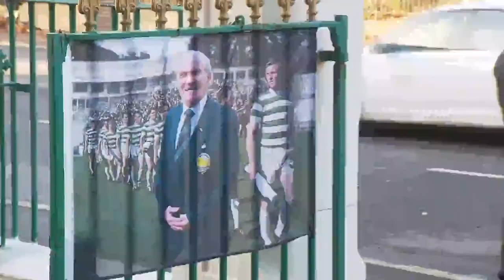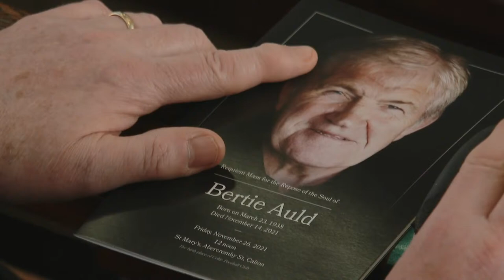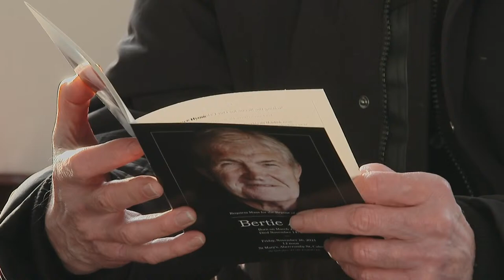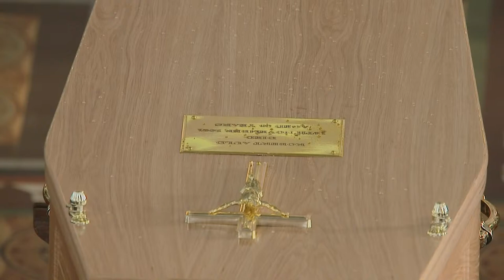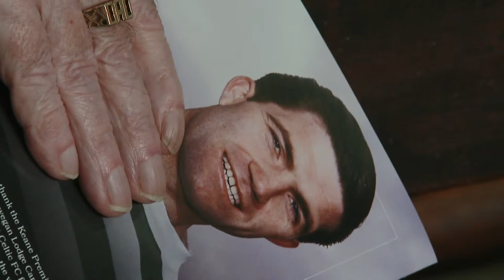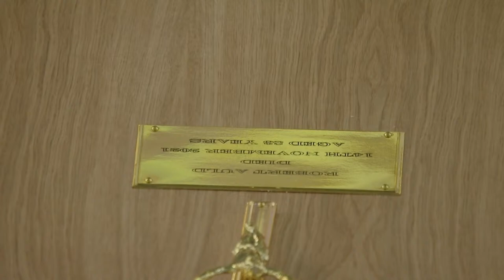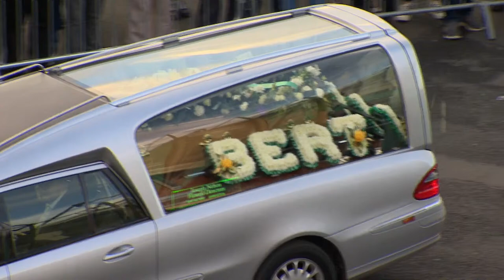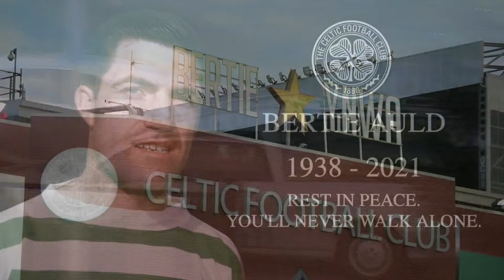The Celtic Family say goodbye to Bertie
Over the past 10 days, many of you have been paying your respects to the special man and a true club legend, Bertie Auld… and today (Friday) we will say our final goodbye to the Celtic Family’s greatest ever storyteller.

Bertie’s funeral will be held at St Mary’s, Calton today (Friday, November 26) at 12noon.

The service will be broadcast live on big screens at Celtic Park, and you are all welcomed and encouraged to join us on the Celtic Way, as we gather together to pay our final respects.

Following the service, the funeral cortège will then make its way to Celtic Park at approximately 1:30pm.

Thereafter, there will be a private cremation with the family.